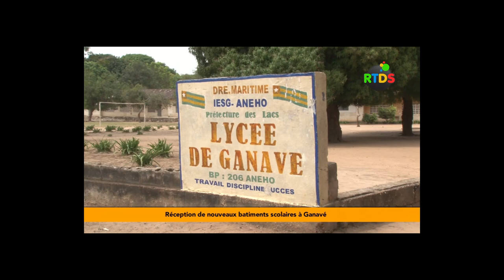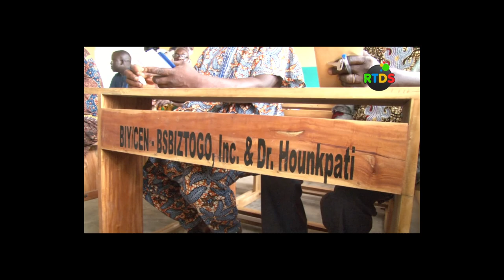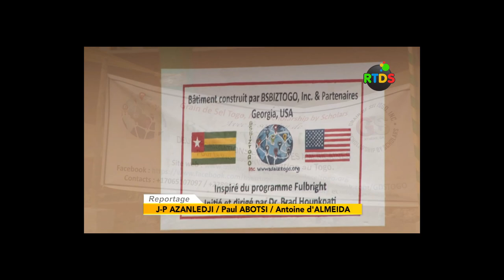Inauguration du nouveau bâtiment au Lycée de Ganavé - reportage de RTDS ✅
Un reportage par la Radio Télévision Delta Santé (RTDS) - ayant fait le déplacement de Ganavé pour couvrir l'inauguration - au 15 mars 2022 à Ganavé.

Cette cérémonie d'inauguration de ce bâtiment de 3 salles de classe au Lycée de Ganavé est la deuxième réalisation du projet "Je rembourse mon école" lancé le 8 janvier 2021 par Dr. Brad Hounkpati.
Il s’agit d’un appel, d’une invite à tout citoyen (devenu cadre) de revisiter les institutions scolaires fréquentées et d’y poser un acte, mieux toute contribution pour l'amélioration des infrastructures de ces établissements scolaires.

Lors du lancement du projet, l'ambition est de faire plus et pourquoi aux autres établissements à travers un encouragement commun.

Tous ceux qui trouvent cette idée bonne et qui voudront se joindre au mouvement à travers ces hastags:

✅ Acte 2 du projet Jeremboursemon école: Remise de table-bancs à Ganavé | le 17 mai 2021 | BIYCEN Vol. 2 | Fulbright75 in Togo

❤️ 💜 Aimez 💛
💙 🔄 Partagez ➡️

Si vous avez des questions privées, contactez-moi sur ma page Facebook